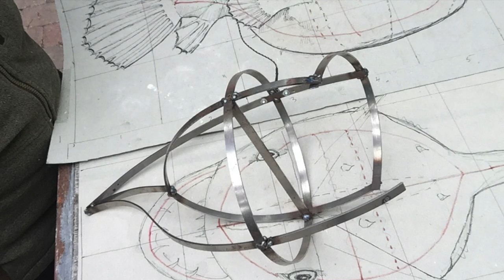The Anglerfish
Lena Untidt is educated as a graphic designer and illustrator. Today, she works exclusively as an artist. She uses and various materials for her paintings and sculptures. Materials such as; iron wire, wooden roots, plaster, concrete, iron and bronze are used and often mixed in the sculptures. The properties of these materials bring life to her works.
Horses and art have always been important in Lena’s life. Therefore, it was natural for her to combine her interest in horses and art.
Lena’s interest in other animals, has recently emerged in her choice of new motifs.
Apart from numerous art exhibitions in Denmark, Lena has exhibited in Paris and Normandy several times, as well as London, Los Angeles, Milan, Venice, Palermo, Peschiera del Garda, Barcelona, Rome, Berlin and very soon in New York.